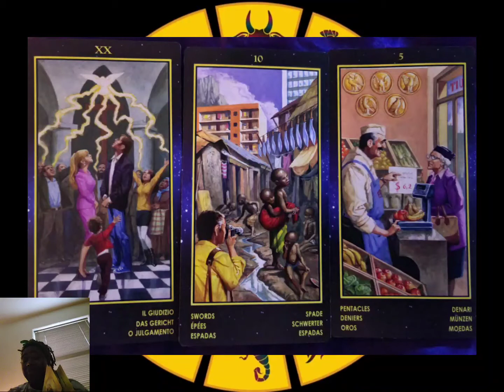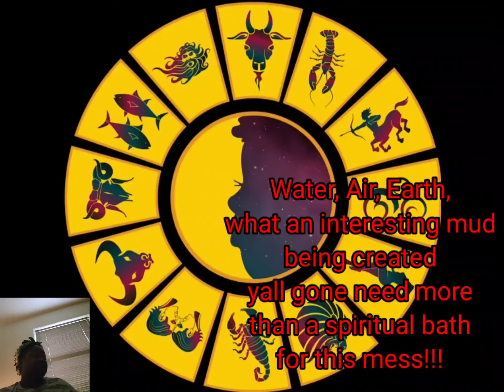Spirit Speaks: Praying to Angels, Destroying the Church to Rob The Most High's Children.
Scripture that supports praying to Angels
Genesis 19:20 "Behold. yonder city is near enough to flee to, and it is a little one. Let me escape there... and my life will be saved.

"the Angel of God Called to Hagar from heaven" Gen. 21:17
Angels Pray for us
Zach 1:12 , Rev. 8:3-4
When Jacob wrestled with the Angel he asked him to bless him and the angel did so. Gen 32: 24-29, Gen. 48:16

Other scriptures to support praying to angels
Gal 3:19, Heb 2:2, and Rev.1:4

The Scriptures for the Tarot Reading are as follows:
Judgement card: number 20 ruled by the Planet Pluto
Speaking of Rebirth, there is a rebirth that needs to happen when it comes to spirituality. Pluto is the planet that comes in and finishes up cleaning up the bullshit left over from the destruction of Uranus. There a birthing process that needs to happen in the spiritual community if we do not want to incur the wrath of God for destroying the church. The church is not perfect, nor is supposed to be, no human on this planet is perfect so why should we expect that from an institution made by humans?  The numerology here is 2 and that is about duality or partnership, ,meaning that we need to work together and do better.  The Scripture for this card is Matthew 18:31 This scripture talks about forgiveness and bot showing mercy when mercy has been shown to you.  Read the Parable of the Unforgiving Servant.

The next card to show up in the spread was the 10 of swords. We know this card is a terrible omen. This is in the present condition that we are. This is betrayal. Could it be saying we are betraying our ancestors? The path that is being taken right now is leading people to the path of destruction. There is hope. Even though a brutal of sort has happened, there is still a small glimmer of hope for us as practitioners.  The scripture here is Matthew 2:1 This scripture speaks about the Magi coming to see Jesus when he was born. This say to get back to the real reason we were chosen to be workers. Not doing this is going to lead us to destruction. We need to do better. We need to get back to why we were chosen to be practitioners. Get away from the structure of Capitalism.

The last card that was pulled bring us Taurus energy.  This is the 5 of pentacles and the scripture associated with it is,  Amos 8:6  this scripture speaks about how people will hustle their own neighbor for gain and that is wrong.  With all this going on the finacial success you are seeking and the way that it is being sought is going to lead a lot of Spiritualist to provery and ruin.

This has been a warning from the Spirit. Aight... lets get our shit together.